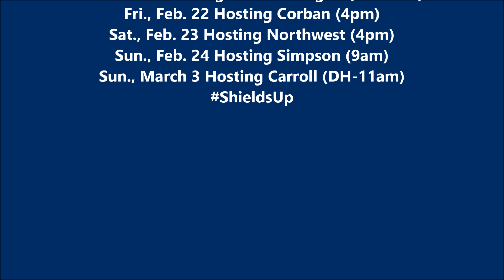Concordia Cavalier Softball Weekly Update (Feb. 21, 2019)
Concordia head softball coach Shelley Whitaker on this week's Cavalier softball update...